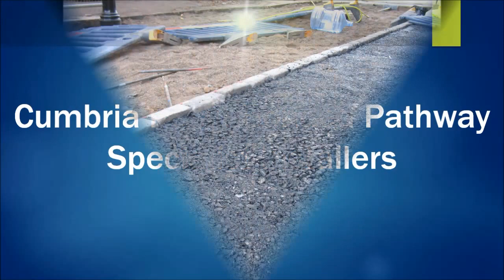Cumbria Resin Bonded Pathway Specialist Installers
is presented in this video. From the video you can see specialist installers setting up a resin bonded pathway in Cumbria. A selection of natural aggregates are available for resin bonded gravel surfaces. The porous surface is formed by attaching natural gravel aggregate with a polyurethane resin, providing a resilient and attractive flooring. The spec of resin bonded stone paving needs minimal servicing work and is immune to cracking. It's great for the resin bonded stone to have a macadam sub-base, because this is Sustainable urban Drainage Systems (SUDS) compliant allowing water to pass through without difficulty, as the surfacing is porous. This stone paving can be used in many different areas, like drive ways and swimming pool environments. The smooth textured surfacing is perfect for wheelchairs and push chairs as they are able to roll over the surface easily plus the porous properties also avoid flooding. Frequent upkeep is required to keep your surface in top condition and looking new. By creating a servicing strategy you can enhance the life span of the surfacing instantly leaving it appearing appealing and continuing to keep it safe for use. We always recommend carrying out upkeep in order to avoid problems as an alternative to once the issues have come about, this will minimise the chance of the surface becoming dangerous. To keep the resin bonded gravel paving thoroughly clean, we recommend routine care to take away any leaves or grime. Brushing is vital, so that the permeability will not be impaired and so the paving remains SUDS compliant. To eliminate any sort of weeds on ones flooring paving, a contamination killer is applied, but it’s essential never to use something oil based as this can harm the surfaces.

By applying a soft jet spray you may avoid weeds and contamination developing on the flooring. Tepid water can be utilized with a detergent to cleanse the resin bound aggregates surfaces, but boiling hot fluids should not be used as this tends to cause damage. To take away snow or crushed ice from your resin bonded gravel pathway, we encourage working with a rubberized scraper or light bristled brush to eliminate any problems on the stone. The standard of resin bonded natural stone flooring is usually fitted to any space shape or size as the stones and binder are mixed at your location. The design is produced on to a tarmac or solid permeable sub base by specialist installers and will certainly remain hard and long lasting whilst requiring very little repair. For more information on suppliers, I would advise you to check out this

We'd like to read responses by you, additionally should you have any queries and enquiries relating to the video you should make sure you ask inside the comments section shown below. Our team can deal with your question quickly and professionally. For everybody who is interested in regular up-dates and notifications and want to look at some more of these sort of video clips, make sure you sign up to our channel